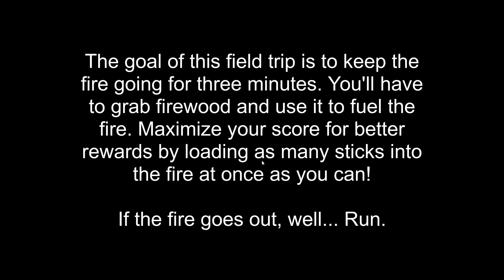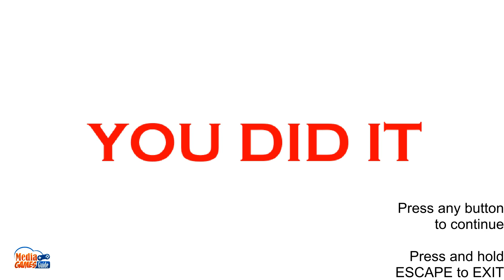Riddle Schoolhouse: Lost on Forest (Baldi's Filed Trips Mod)